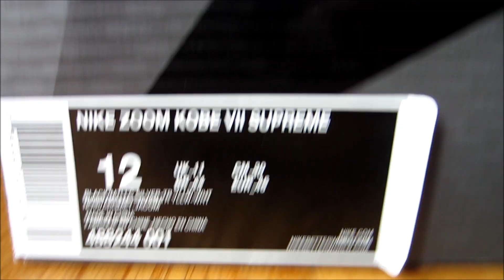Nike Zoom Kobe VII (7) "Del Sol" System Unboxing + On Feet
MORE PICKUPS COMING!

Kobe VII (7) "Del Sol" Unboxing + On Feet

Song name: "Ambition" by Wale